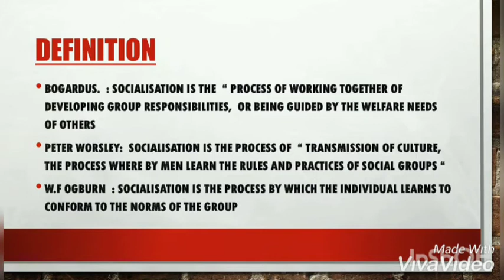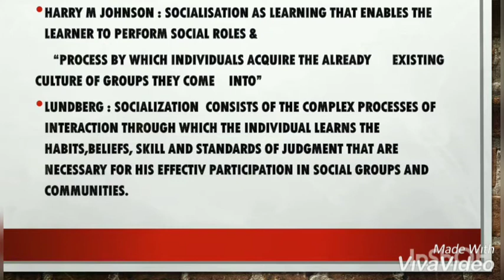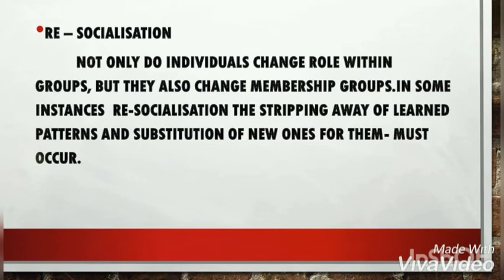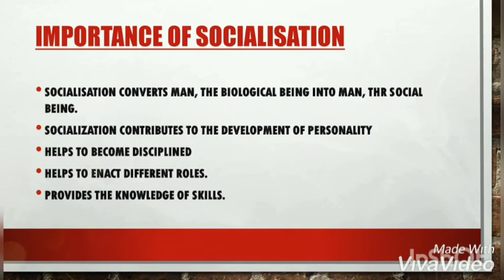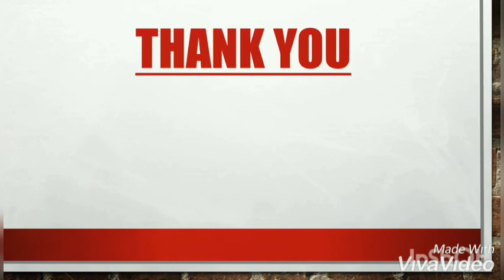SOCIALISATION # SOCIOLOGY NOTES PART 2# 31/12/2021/Nursing tutor,dme,dhs,esi,nursing exam easy notes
•Concept of socialisation

•Definition of socialisation

•Process of socialisation

•Types of socialisation

•Theories of socialisation

•Stages  of socialisation

•Agents  of socialisation

•Roles of culture in socialisation

•Importance of socialisation

Failure of socialisation process and problems of faulty socialisation
easy and simple explanation about socialisation, this NOTES helpful for  nursing students and nursing exam aspirants